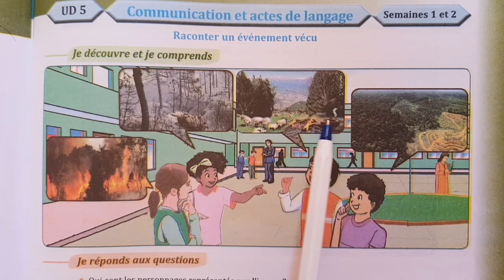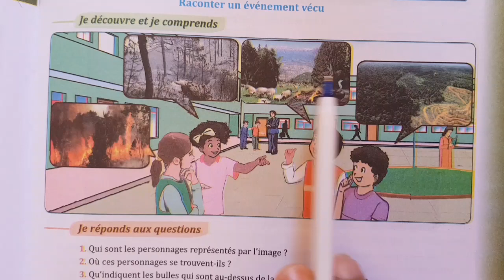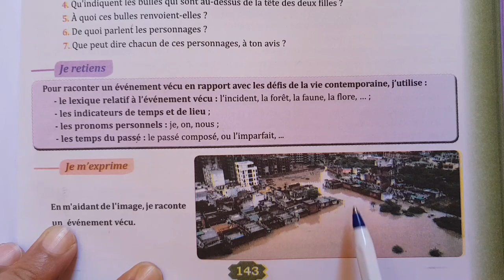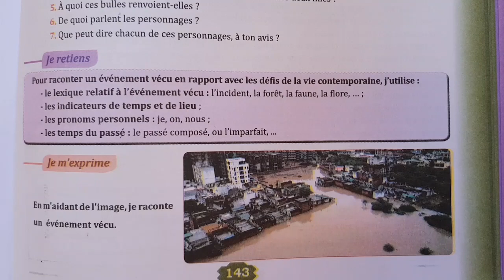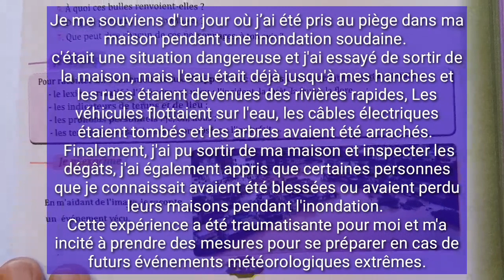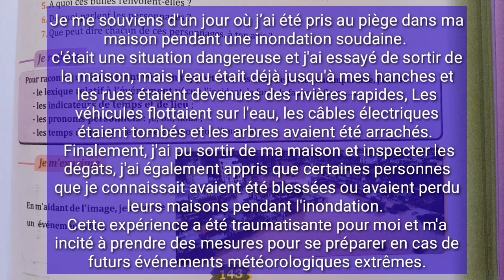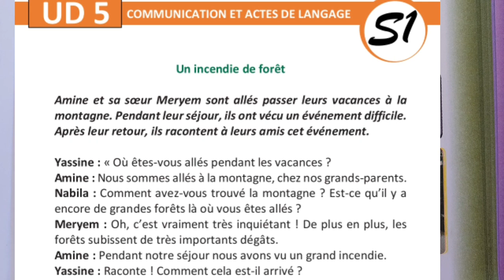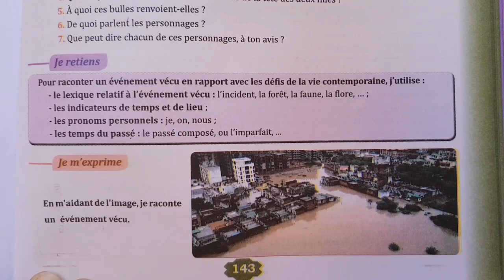parcours français 6eme année primaire page 143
Parcours français 6ème année p 143
parcours français
Parcours français 6ème année page 143
Page 143 parcours français 6ème année
Parcours 6éme année page 143
parcours français 6 p 143